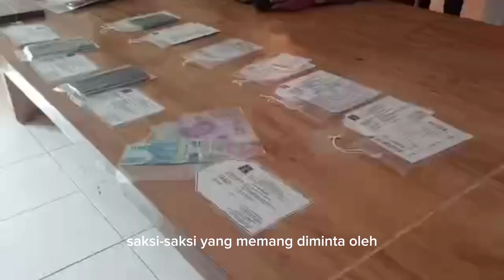2 WNA Pakistan diserahkan ke Kejaksaan Negeri Nunukan